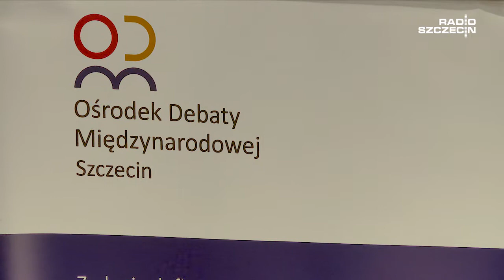Prezes TK: "decyzje związane z powołaniem sędziów należą do prerogatywy prezydenta"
Prezydent Andrzej Duda miał pełne prawo nominować sędziów Sądu Najwyższego - mówiła na spotkaniu w studiu S-1 Radia Szczecin prezes Trybunału Konstytucyjnego Julia Przyłębska.

Realizacja: Wojciech Ochrymiuk [Radio Szczecin]